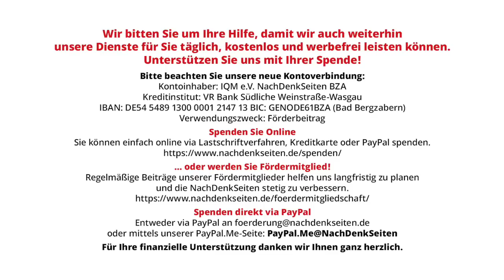Sie unterwarf Deutschland den USA, erneut und global | Werner Rügemer | NDS-Podcast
Sie unterwarf Deutschland den USA, erneut und global | Werner Rügemer | NachDenkSeiten-Podcast | 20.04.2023

Nach Adenauer und Kohl: Höchstes Bundesverdienstkreuz für Angela Merkel. Nach dem Gründungskanzler des Separatstaats BRD, Konrad Adenauer, und dem Wiedervereinigungskanzler, Helmut Kohl, hat nun Angela Merkel die höchste Auszeichnung des deutschen Staates verliehen bekommen: Großkreuz des Verdienstordens. Nur CDU-Kanzler werden so geehrt. Sozialdemokratische Kanzler wie Willy Brandt gelten als Abweichler: Sie dürfen nicht geehrt werden. Von Werner Rügemer.

Artikel veröffentlicht am: 20. April 2023 um 12:00
Autor: Werner Rügemer (Gastbeitrag)
Sprecher: Tom Wellbrock

Werner Rügemer ist ein deutscher Publizist, Referent und Sachbuchautor. Er bezeichnet sich selbst als „interventionistischen Philosophen“. Rügemer untersucht den gegenwärtigen US-geführten westlichen Kapitalismus hinsichtlich der neuen Kapitalorganisatoren wie BlackRock, der Private Equity- und Hedgefonds, ihrer Regierungsbeziehungen und ihrer Beraterheere wie auch hinsichtlich der zersplitterten und weitgehend entmachteten Klasse der abhängig Beschäftigten. In die Gesamtanalyse gehören auch die Beziehungen zwischen den USA und der EU sowie die Konflikte zwischen dem westlichen Kapitalismus mit der Volksrepublik China und deren transkontinentalen Bündnissen. Rügemer befürwortet das UN-Völkerrecht, die Universellen Menschenrechte und die ILO-Konventionen.